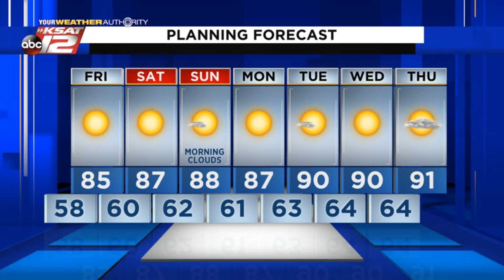Adam's Evening Update: Thursday 10/1/20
Sunny and dry.